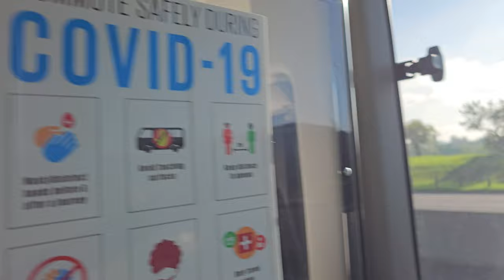Highway Drive from Johannesburg to Pilanesberg - South Africa Dec 2023 Journey of a Lifetime Tour